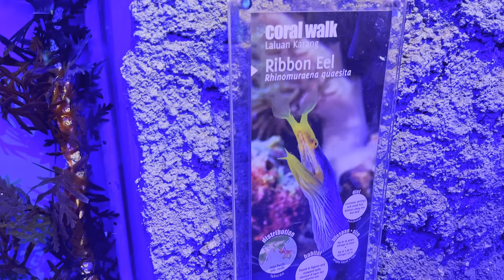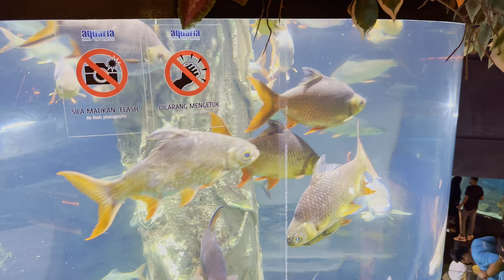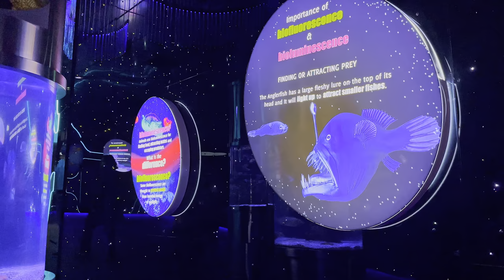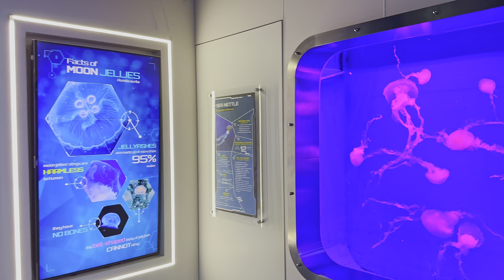Walking with the Sharks: Aquaria KLCC Aquarium [4K HDR 60fps] Kuala Lumpur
Welcome to the Aquaria KLCC, one of the largest and most impressive aquariums in Southeast Asia! In this 35-minute walking tour, we'll take you on a journey through a stunning underwater world, home to thousands of marine creatures from all around the globe.

As we explore the various exhibits, you'll have the opportunity to see everything from majestic sharks and graceful stingrays to playful otters and colorful tropical fish. Highlights include the Oceanarium, a massive tank that houses a diverse array of marine life, and the interactive touch pool, where you can get up close and personal with some of the sea's most fascinating creatures.

Throughout the tour, we'll also share fascinating facts and information about the aquarium's conservation efforts and ongoing research projects, as well as tips for making the most of your visit.

So, grab your scuba gear (or just your curiosity) and join us for a fascinating tour of the Aquaria KLCC!